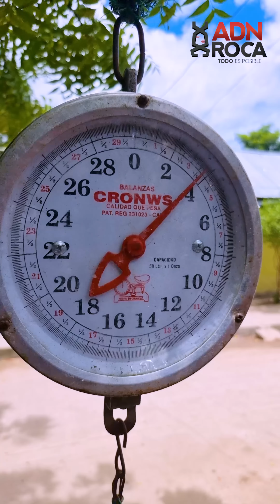MOJARRA RELLENA ASADA Y AHUMADA - RECETA DE MOJARRA RELLENA SIN HORNO - PESCADO RELLENO ASADO A LEÑA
Receta de pescado relleno ahumado paso a paso para negocio!